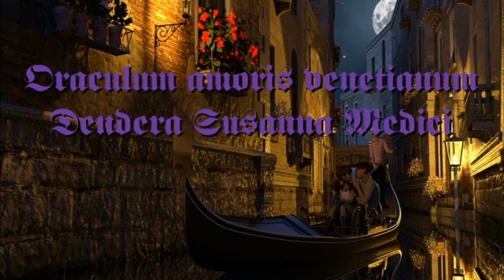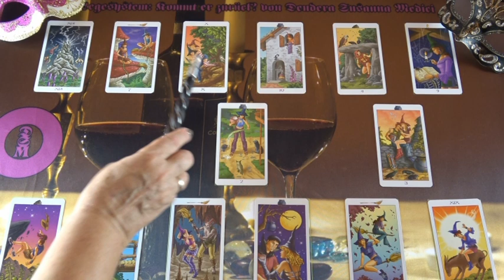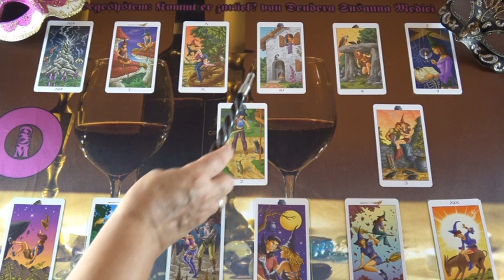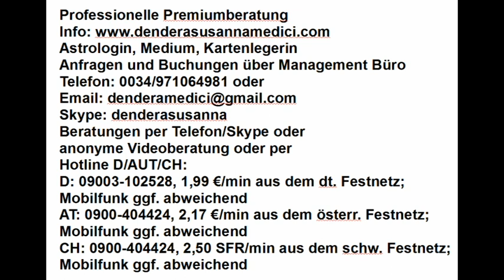Kommt er zurück? (Sialena)